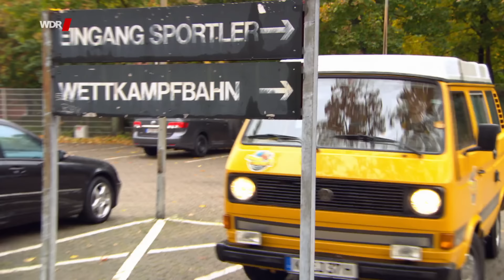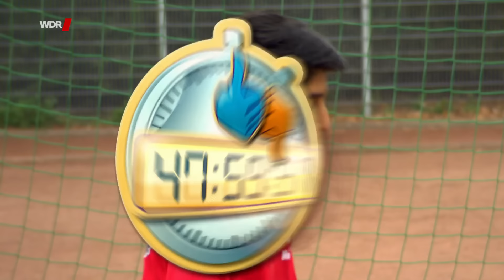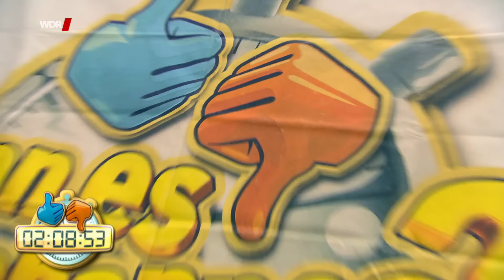Kann es Johannes? - Fußball | WDR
Fußball ist eine der beliebtesten Sportarten der Welt. Hier sind Ballbeherrschung, Kondition und absoluter Teamgeist gefragt. Für Johannes stehen erst mal Schießen, Passen und Ballannahme auf dem Trainingsplan. Außerdem muss er schnell fit werden. Denn um seine Herausforderung zu bestehen, muss er in einem Fußballspiel mindestens ein Tor schießen. Und: Johannes Mannschaft darf nicht verlieren! Für das Training hat Johannes nur 48 Stunden Zeit. Dann heißt es: Anpfiff!